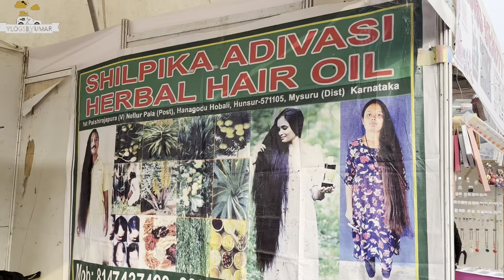Best Hair Growth Oil | Aadivasi Hair Oils | Aadivasi Tel ki Sachchai 💯| VlogsByUmar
Best Hair Growth Oil | Aadivasi Hair Oils | Aadivasi Tel ki Sachchai

Hello Everyone Here’s My New Video

Aadivasi herbal hair oil Contact
Aap Oil ko Online Bhi Kharid Sakte hai

Main Address Karnataka:
Kishan (owner)
Adivasi colony, Ist pakshirajapura, nellur pala(p), hunsur- 571105, mysore (D), Karnataka, India

Aadivasi hair oil
Aadivasee oil
Aadvasi oil reality
Aadivasi hair oil price
Aadivasi hair oil Results
Aadivasi tel kesa hai
Aadivasi oil kaha milega
Hair problems solution
Hair oil products
Hair oil kaise banaye
Best hair oil in india
Strong hairs
Long hairs oil
Herbal oil for hair growth